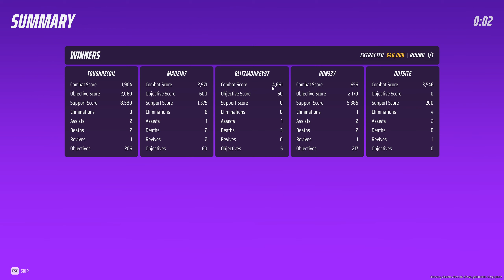The Finals Bangla/বাংলায় Gameplay Part 37 - রনি জানেনা কেমনে খেলে